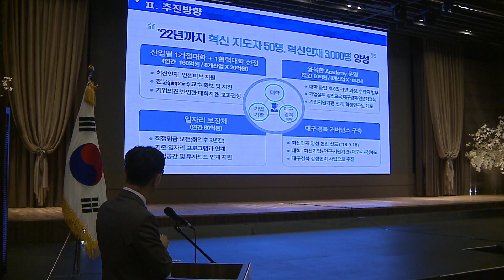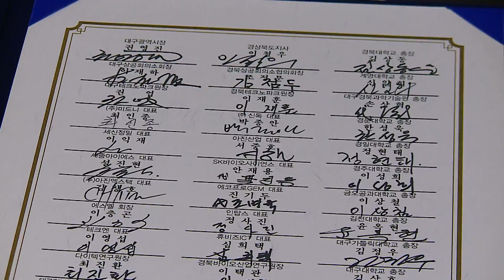[대구시(시장 권영진)]180918 지역혁신 인재양성 협업 선포식